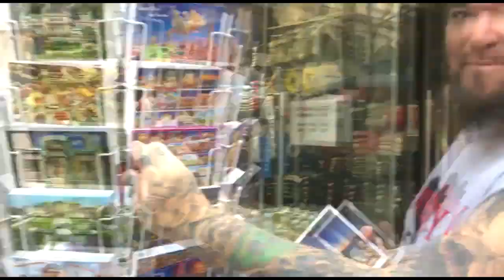Hemlock "MY EVERYTHING" official video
A fun high energy video with tons of footage of Hemlock having a great time on tour in Europe.
Filmed in the fall of 2016.
"My Everything" off of the album "Mouth of the Swine"
Produced by Hemlock and Mikey Doling
Mixed by Dave Fortman
Mastered by Maor Applebaum